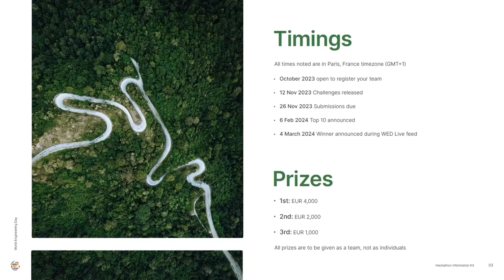Hackathon | World Engineering Day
Our Hackathon is designed for participants to work in teams of 3-5 people. Please form your team as soon as possible. All members MUST register individually.

Challenges will be released on November 12 2023, teams will have until November 26 2023 to submit their solution.